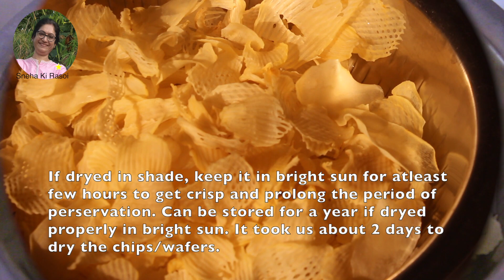Potato Chips मुलायम ओर कुरकुरी आलू चिप्स कैसे बनाएँ? एक चुटकी ये मिला दो तो चिप्स सोफ़्ट सफेद बनेगी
घर वाली आलू कि चिप्स
आप एक बार यह तरीक़ा चिप्स बनाने का ज़रूर ट्राई करे
आप सोचेंगे पहले क्यों नहीं बताया

आलू चिप्स बनाने की विधि,
आलू चिप्स रेसिपी,
आलू चिप्स बनाउने तरिका,
आलू चिप्स कसे बनवायचे,
आलू चिप्स कैसे बनाये,
आलू चिप्स काटने की मशीन,
आलू चिप्स की मशीन,
आलू चिप्स potato chips how to make potato chips potato chips recipe in hindi @from zaika